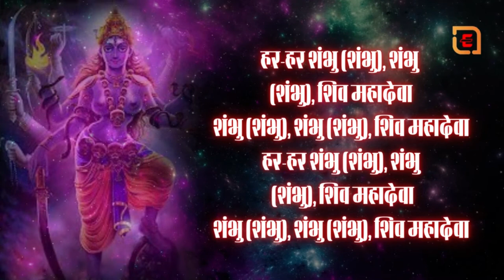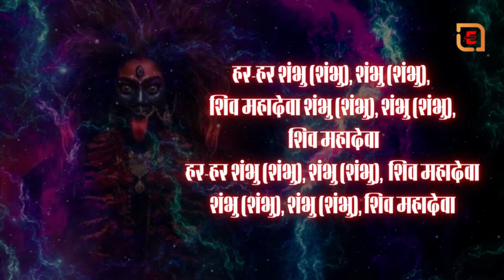Har Har Shambhu Shiv Mahadeva//हर हर शंभू शिव महादेव//Har Har Shambhu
Har Har Shambhu Shiv Mahadeva/Lyrics
हर-हर शंभु (शंभु), शंभु (शंभु), शिव महादेवा
शंभु (शंभु), शंभु (शंभु), शिव महादेवा
कर्पूरगौरं करुणावतारं संसारसारं भुजगेन्द्रहारम्
सानन्दमानन्दवने वसन्तं आनन्दकन्दं हतपापवृन्दम्
वाराणसीनाथमनाथनाथं श्रीविश्वनाथं शरणं प्रपद्ये
अवन्तिकायां विहितावतारं मुक्तिप्रदानाय च सज्जनानाम्

नागेंद्रहाराय त्रिलोचनाय भस्मांग रागाय महेश्वराय
नित्याय शुद्धाय दिगंबराय तस्मै न काराय नमः शिवायः